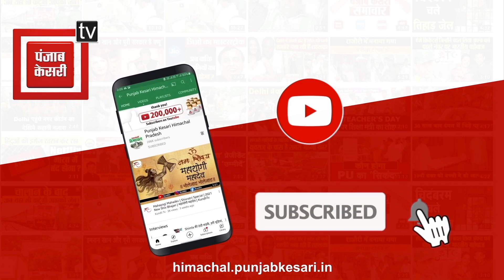कमांद-कंडी-कटौला रोड की बहाली को लेकर सुनिए क्या जानकारी दे रहीं SP कुल्लू